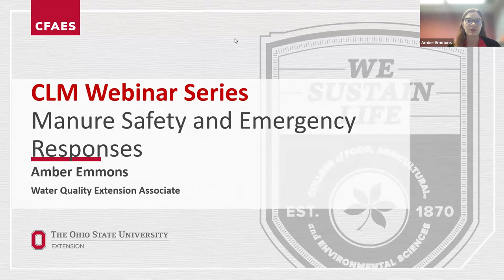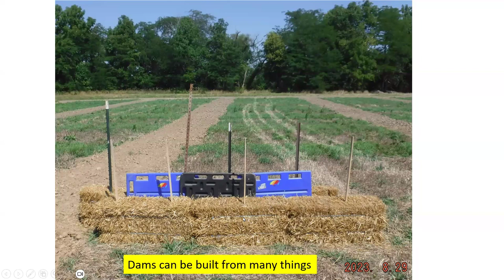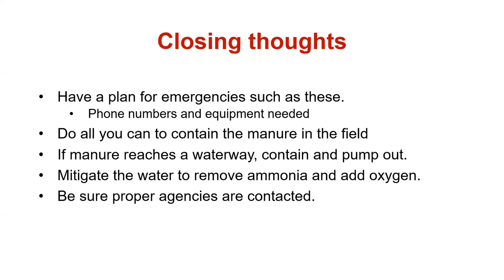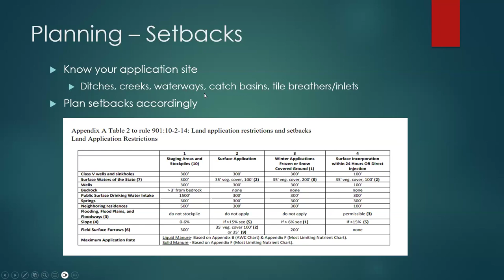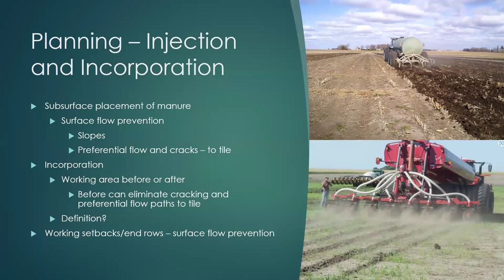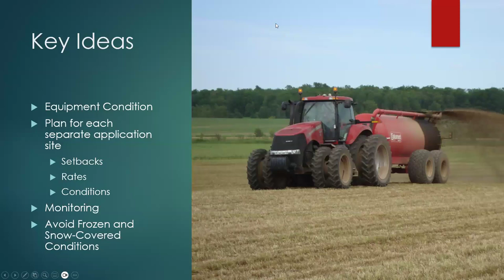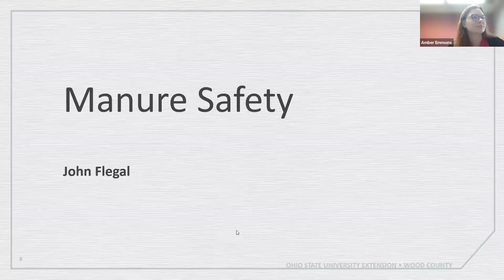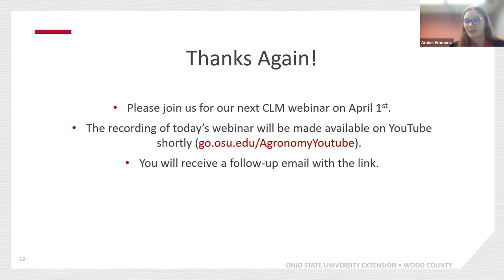CLM: Manure Safety and Emergency Responses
This webinar covered topics related to manure safety and emergency responses.